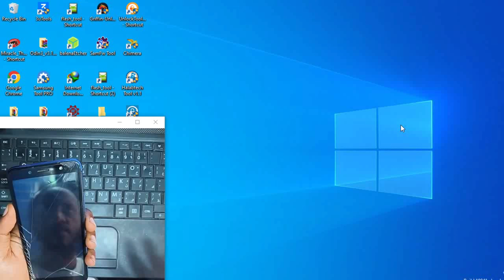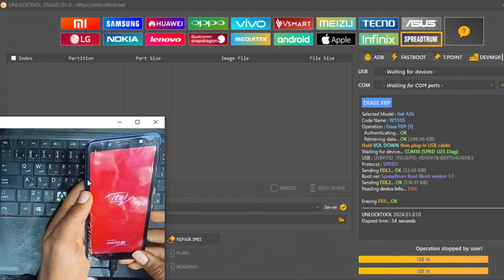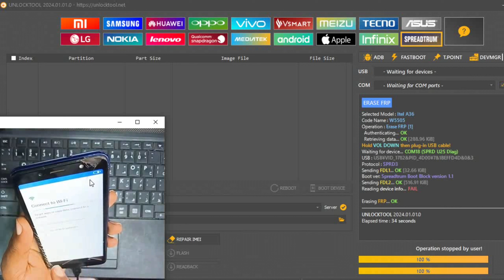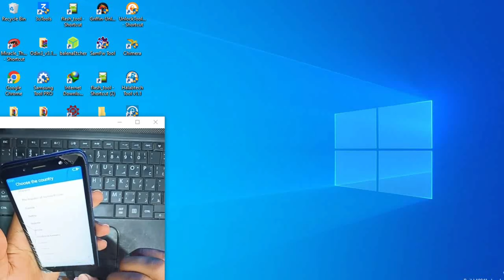Itel A36 FRP Bypass Unlock Tool | Itel w5505 a36 FRP Bypass Google Account lock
Itel A36 FRP Bypass Unlock Tool | Itel w5505 a36 FRP Bypass Google Account lock by Unlock Tool

If you are interested in doing business technically to unlock the customer's locked smartphone password and frp. You can learn more about smartphone marketing software and it will easily grow your smartphone unlocking business